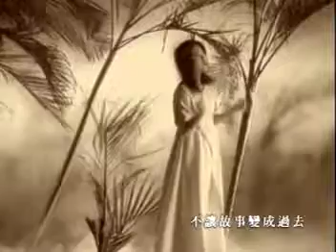許秋怡 - 純真年代 10 低聲下氣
低聲下氣

作詞：何啟弘
作曲：劉奕洲
編曲：錢幽蘭
演唱：許秋怡

勉強自己　選擇逃避　閉上眼
你的身影反而更清晰
被分隔兩地　卻不像分離　心還在你那裡
面對回憶　低聲下氣　不讓故事變成過去
就算是錯覺我也願意　痛的無法清醒
我用一生等你答應
就算我只能收到破碎的結局
說句話好嗎　拒絕也可以　那怕我禁不起
我低聲下氣　想挽回愛情　你卻狠心離去